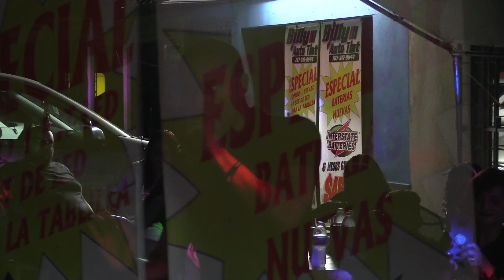Black Rhythm: Stepping into the Unknown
Puerto Rican beatbox artist Black Rhythm prepares to represent his island in the 5th Beatbox Battle World Championships in Berlin, Germany.